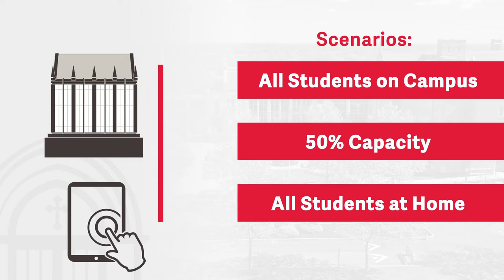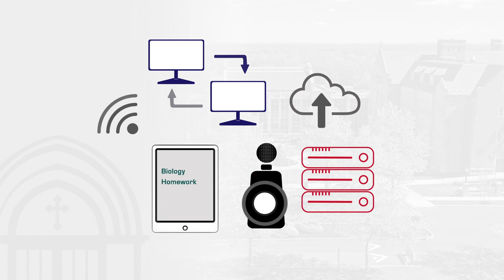PrepEdge: A quick guide to Fairfield Prep's in-person learning experience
What is the PREP Edge? PrepEdge is Fairfield Prep's new learning model for 2020-21 academic year. PREP Edge — which stands for Engaged, Daily, Guided Education — will allow for daily, live, face-to-face learning within the Fairfield Prep weekly block schedule. Students will be divided into two houses — Loyola House and Ignatius House — and each house will attend class on campus during alternating days to lower density in our school buildings and allow us to meet and exceed health guidelines for cohorts and physical distancing.